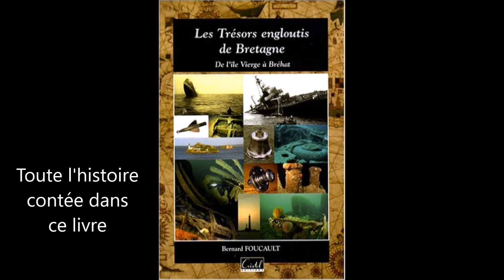U767 mai 2016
Réalisé les 14 et 15 mai 2016, départ de port Beni, compilation des 2 plongées.